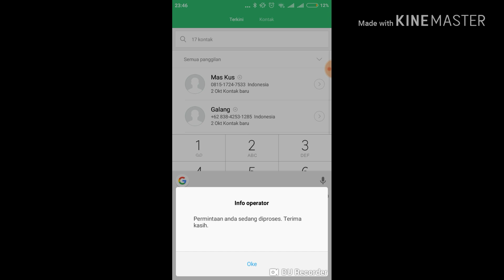Cara mendaftar paket Axis Unlimited Internet